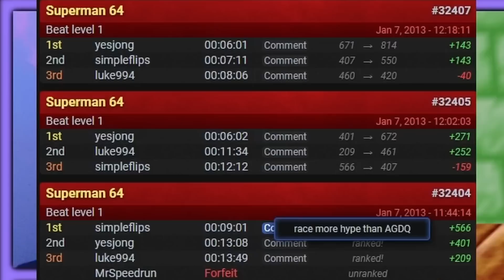Luigi's Mansion 5 Just Came Out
00:00 King Boo's Dream Invasion
03:29 Late to school on a test day? Inconceivable!
06:01 On Eir 64
10:07 Mario's Comatose Dreamscape
15:08 Dream Snatching
23:19 Outro